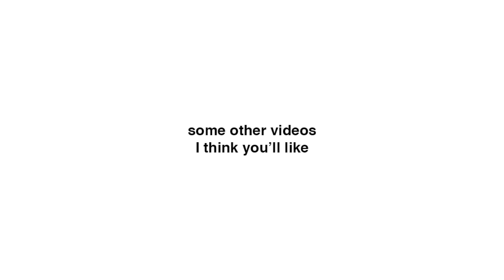The Meaning of Hopeless Opus, Imagine Dragons, Deep Thoughts about Doing Work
You guys asked for this song, and here it is for you. In this video, I explain "Hopeless Opus" by Imagine Dragons, and we figure it out together. Thanks so much for being part of this lyric-meaning-finding community, Lyric Theorists!